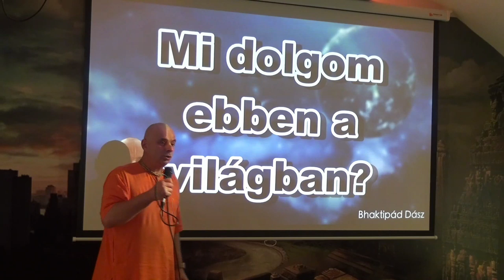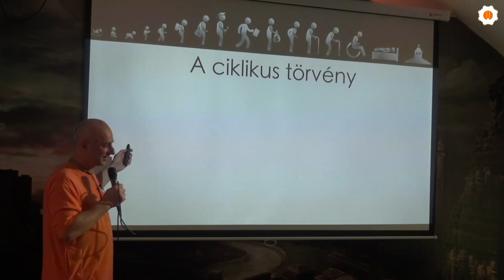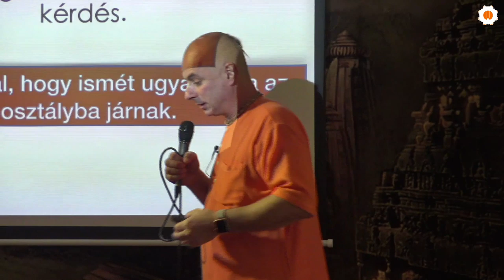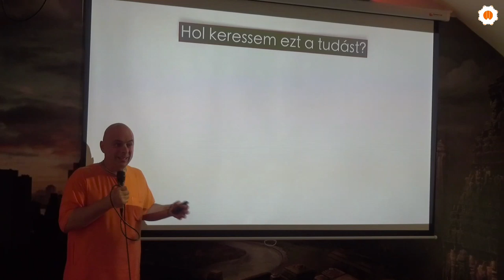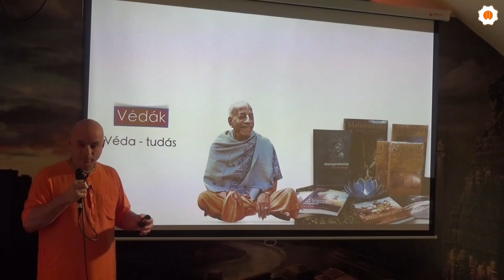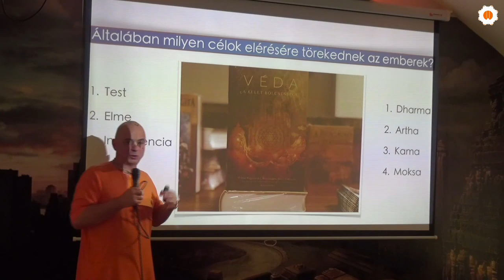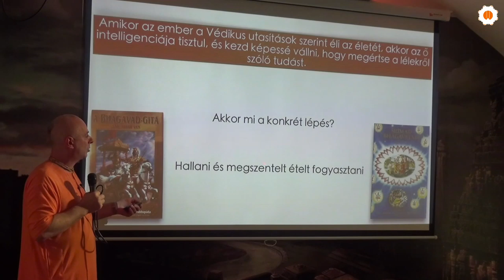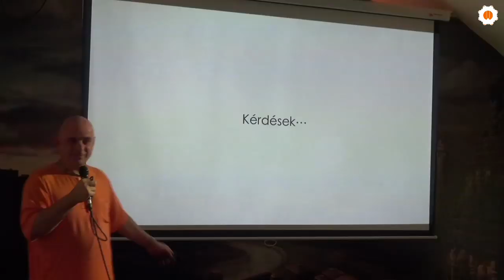:) Mi a dolgom ebben a világban. Bhaktipád Dász